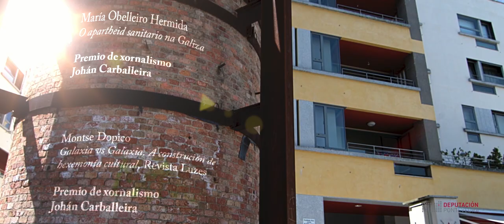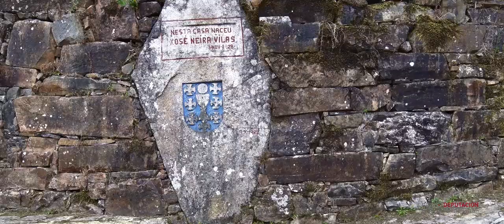Unha Lingua de Premio